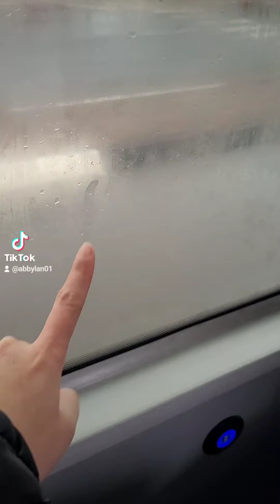Nagkaproblema ang package ko galing U.S.